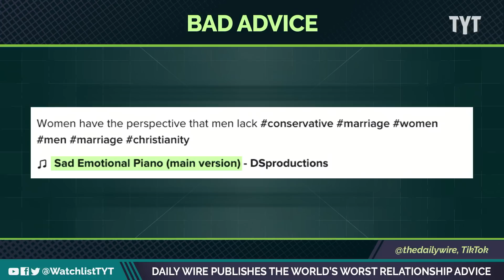This Proves That Daily Wire Contributors Are Truly Slime Balls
We hope you don’t take your relationship advice from the daily wire. this commentator just openly admitted that it took him 10 years to realize his wife was a person.
Jayar Jackson and Yasmin Khan break it down on The Watchlist.

221111__WL05_Daily_Wire_Publishes